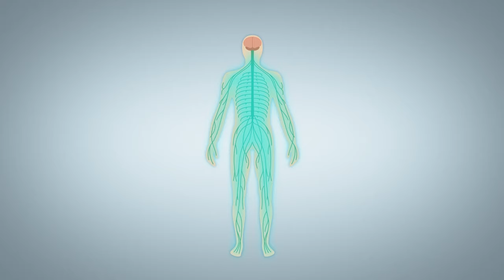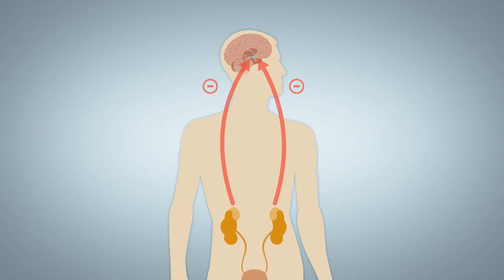Як нервова система реагує на стрес? ADAMED SmartUP, Klaudia Szklarczyk-Smolana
PL [Jak układ nerwowy reaguje na stres?]